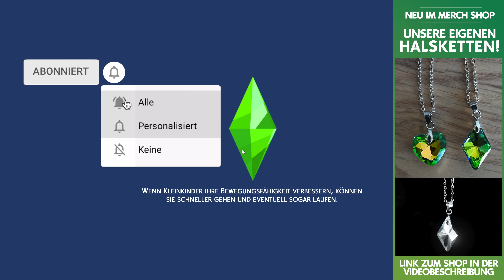Wann kommt das Baby?! 🤰🏼👶 Klee Familie 2.0 🍀 Let's Play #12 Die Sims 4 Zusammen wachsen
Die Sims 4 Let’s Play mit der Klee Familie.

ℹ️ In dieser Die Sims 4 Generations Legacy Let’s Play-Staffel mit der Klee-Familie steht das Die Sims 4 Zusammen wachsen Erweiterungspack im Fokus.

⬇️ Meine Sims und Häuser findest du in der Die Sims 4 Galerie als Download. Achte auf den Filter für benutzerdefinierte Inhalte.

Die Sims 4 Zusammen wachsen
Die Sims 4 Highschool-Jahre
Die Sims 4 Hochzeitsgeschichten
Die Sims 4 Landhaus-Leben
Die Sims 4 Traumhaftes Innendesign
Die Sims 4 Tiny Houses
Die Sims 4 Hunde & Katzen
Die Sims 4 Elternfreuden
Die Sims 4 Jahreszeiten
Die Sims 4 Basegame

Kapitel:
00:00 Zusammenfassung & Rückblick
00:23 Intro Die Sims 4 Klee Familie
00:54 Let's Play Start: Wann kommt das Baby?